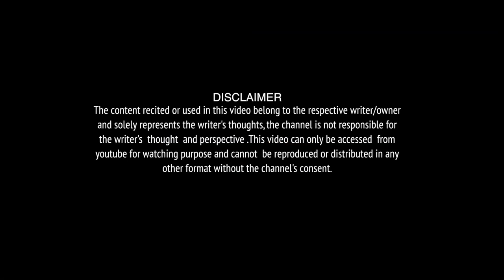Abla Nari |Poem By Sonal Jain | Poetess | The Indian fankaar Show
Our objective is to spot out and promote the budding artists like poets, story tellers, creative composers in music etc.
We help them to unveil their talent before the world by providing the social media digital platform for the solo performance.
  If you are bubbling with such creativity, you are invited to get registered on our website.
If you are exhibiting your talent in your school/ college/ club , do invite us. We will cover your performance and we will present your to the world through the very promising and powerful social media digital platform.
Join us and grow with us.
Voice over  by Amarprit kaur
Intro Piano by Robins Artman
We used equipement:
Zoom H6

BOYA BY-WM4 Wireless Lavalier Lapel Mic, Omnidirectional Mic System Audio Recording with Easy Clip On, 3.5mm Plug

Sony ILCE-6300 A6300 4K Mirrorless Camera Bundle with 18-135 mm F3.5-5.6 OSS APS-C

Category